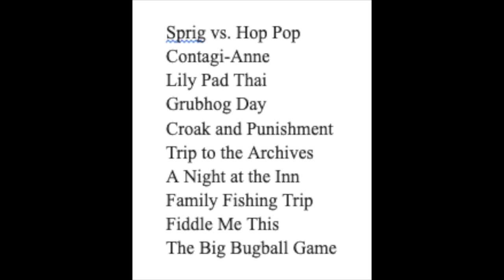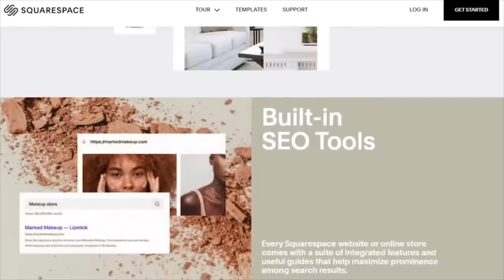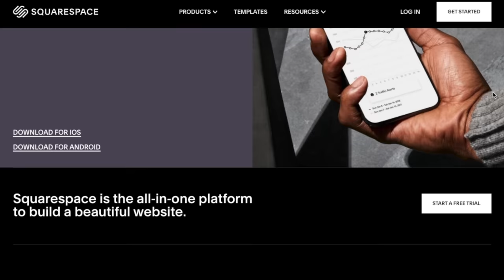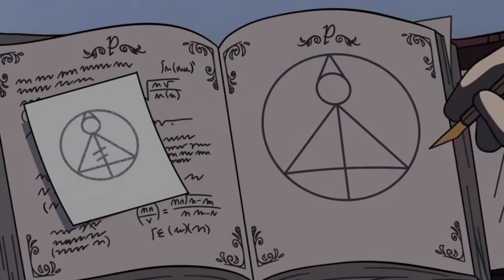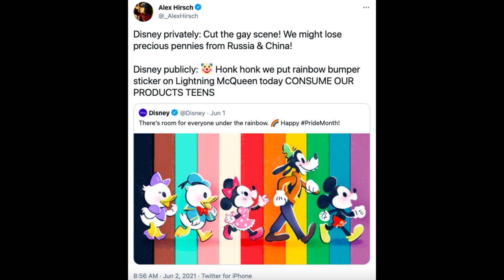Amphibia Retrospective/Owl House Season 2B Review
Schaff talks about frogs and owls and stuff!

00:00 Intro
00:23 Amphibia
08:09 Amphibia Spoilers
17:48 Intermission
19:21 Owl House Season 2B

Esteemed $5+ Patrons:
aheaney15
Alexandra
Andre Gutierrez
Andrew Young
Ashley Forrest
BATMAN
CG Lemonade
Charlotte M
Childish Memphino
ClownDuck
Cole Jackson
Crimson Court
Danmccould
Dman990099
Dr Noe Context
Emily Allen
Flan
Gabi Christie
Ian Seebach
Jacob Baum
Jacob LaBossiere
Jake G
Jonathan Kermanian
Joseph
Justin Gonzales
Leif Bradshaw
Logan McQuaid
Matt Fernandes
Michael David Rose
Milky
MirrorWqve
Nessie
NoneLovesMe
Olivia Mendel
Peter Hollens
Pierre Desbrieres
Prismabunny
rEactor
Reagan DeFriece
RoscoesDad
Ryland Tews
Sassy
Scott St Jean
Seth Howell
Soloco
Suarez
SuperJimmy978
Tailored Muffin
That Guy Named Rai
Uncultured Swine
Vellum Tony
Vintage
Volianer
Wafflegamr